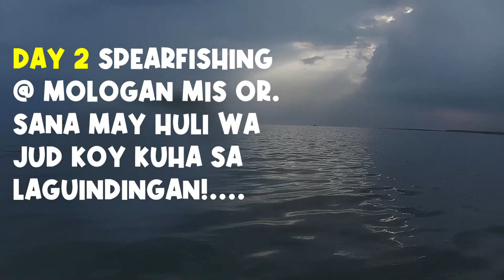Laguindingan Spearfishing, ft. CJ ACUT from TM BLACK FACE, Spearfishing Philippines 2021.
naka Balsa kami with my family
fun day to day @ Laguindingan
March 27, 2021
Spearfishing with CJ Acut
TM BLACK FACE